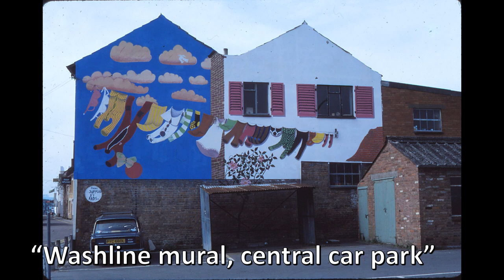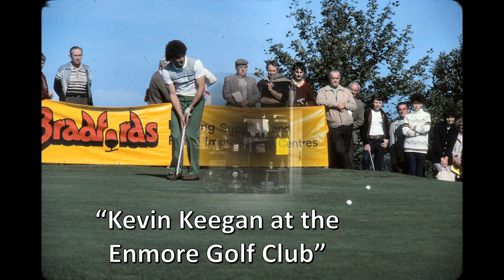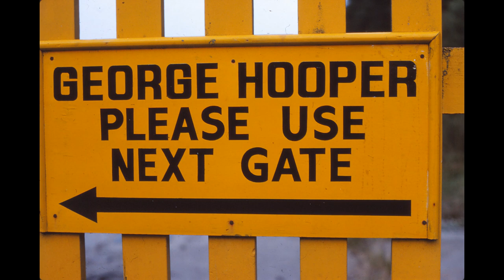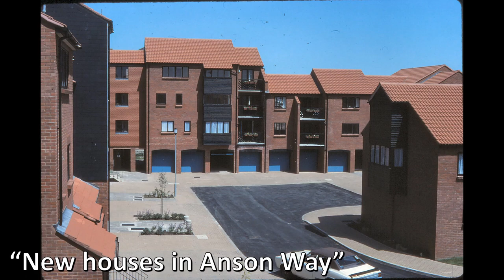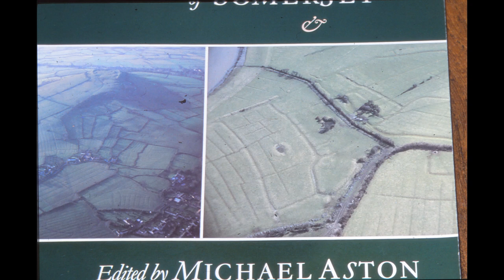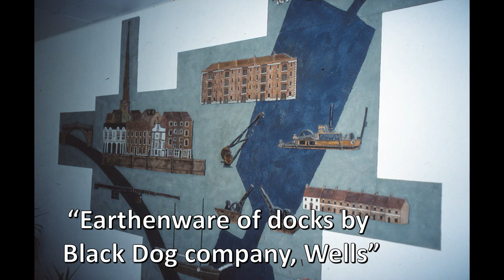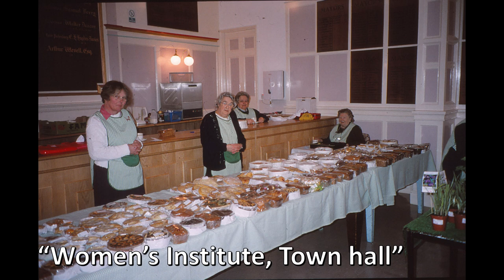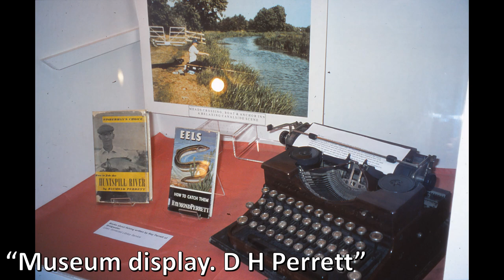Paul Bovett's Photos of Old Bridgwater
Local Historian and photographer Paul Bovett shared some of his photos at Bridgwater History Day 2020